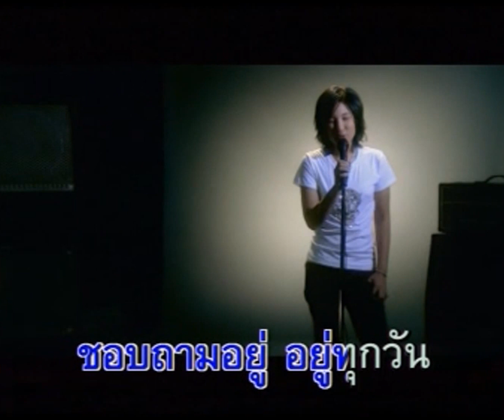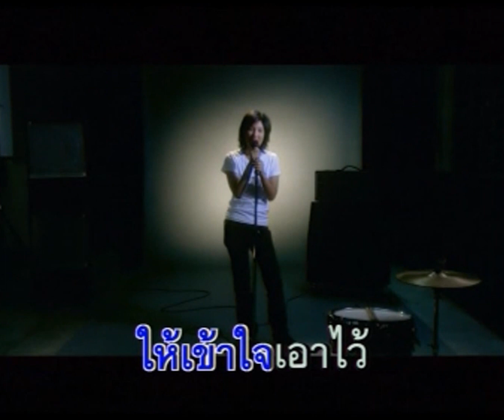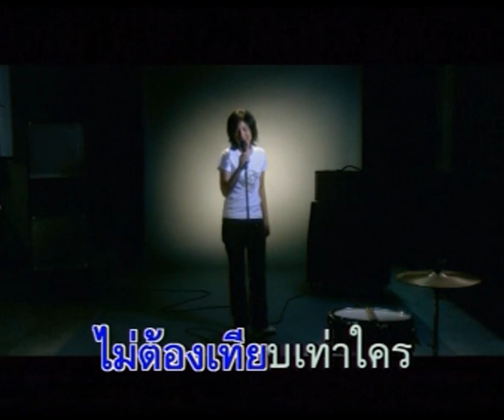รักเธอเท่านั้น - มิ้น สวรรยา